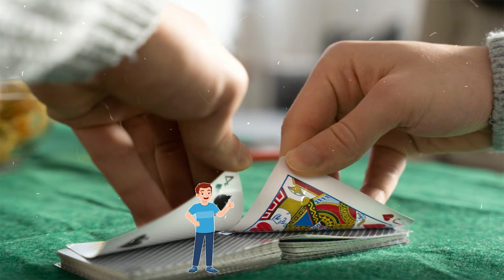Ja e verteta pse kumarxhinjtë nuk mund ta lënë bixhozin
Nëse keni luajtur bixhoz ndonjëherë, mund të keni vënë re se një humbje e ngushtë ju bën të doni ta vazhdoni lojën. Ky është vetëm një shembull nga keqinterpretimi i fitimit, të cilin njerëzit shpesh e bëjnë në kazino. Ata kanë zbuluar se njerëzit tek të cilët insula – zona e trurit që luan një rol kyç në emocione – ishte e dëmtuar, nuk joshen të vazhdojnë lojën pas humbjeve të ngushta

If you've ever gambled, you may have noticed that a close loss makes you want to keep playing. This is just one example of the misinterpretation of profit that people often make in casinos. They found that people in whom the insula – the area of the brain that plays a key role in emotion – was damaged were not tempted to continue playing after close losses